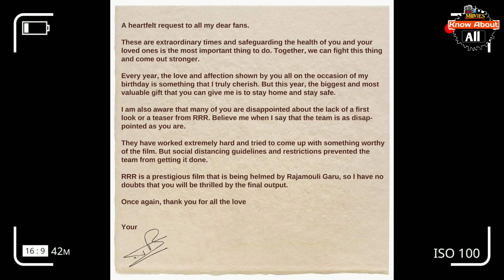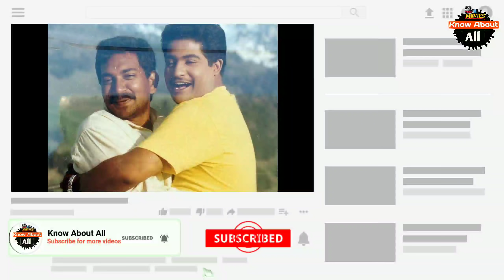Jr.NTR First Look From RRR official Update